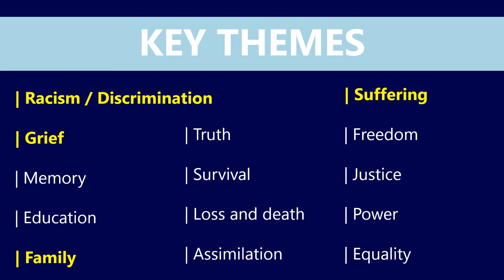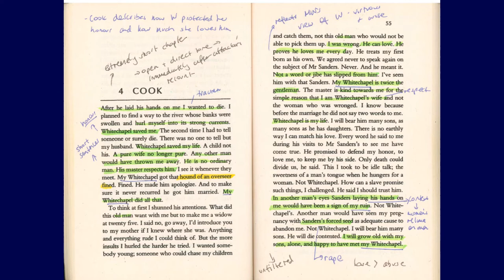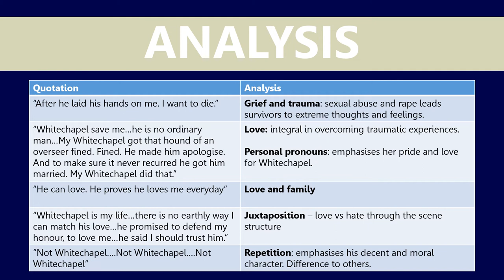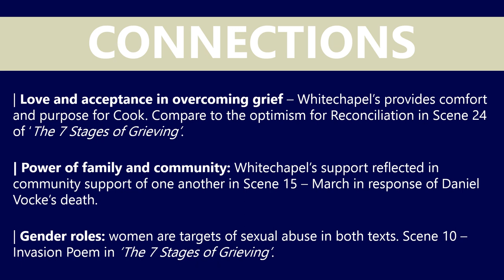The Longest Memory: Chapter 4 guided reading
Guided reading of the Chapter 4 of Fred D'Aguiar's novel 'The Longest Memory' for students studying the comparative unit in Year 12 VCE English & EAL alongside Wesley Enoch & Deborah Mailman's play 'The 7 Stages of Grieving'.

0:00 - 1:48: Pre-reading information
1:48 - 4:39: Reading of Chapter 4
4:39 - 7:22: Key quotations
7:22 - end: Connections with 'The 7 Stages of Grieving'

This video contains information about sexual assault and/or violence which may be triggering to survivors. If affected, you can call 1800RESPECT to receive assistance from the National Sexual Assault, Family & Domestic Violence Counselling Line.

This video contains trigger warnings for the depiction of slavery and indentured servitude as well as racism and violence.